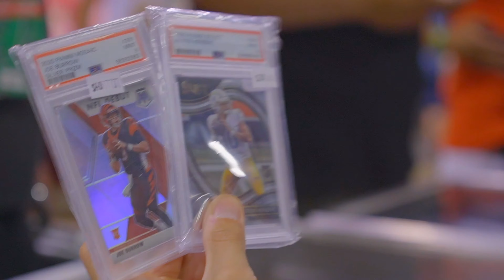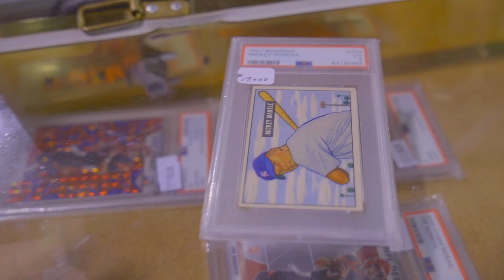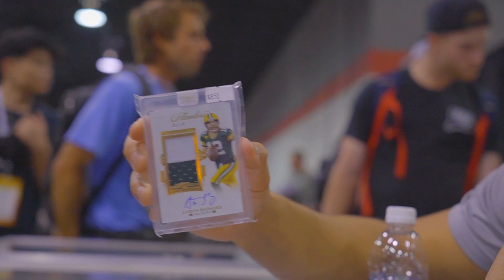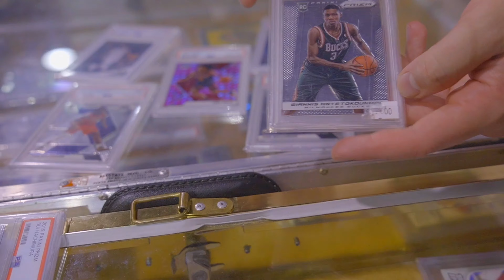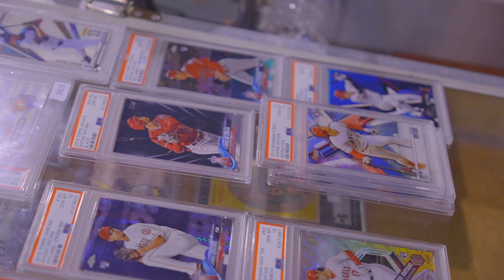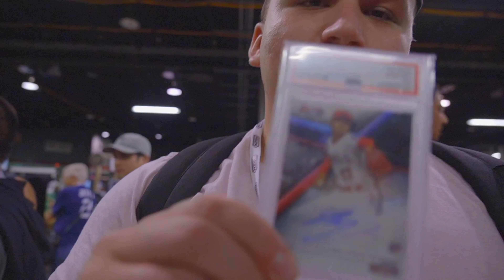TRADING A MANTLE ROOKIE FOR OHTANI? | National Card Show Day 4 | Card Gains EP 28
Buying, Selling, and Trading sports cards at the National Show. Plenty of deals and Card Gains.

-eBay
-Consignments
-MySlabs
-whatnot